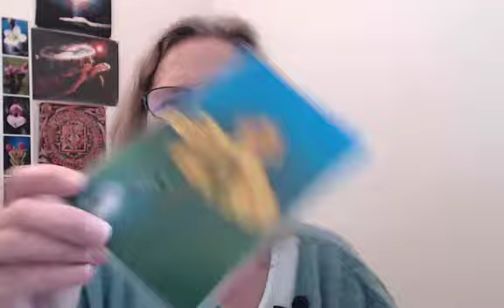Rock Rose - Douzième des 12 Guérisseurs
Je suis heureuse de vous présenter Rock Rose, douzième et dernier des 12 Guérisseurs du Dr Bach.  Pour aller plus loin avec les fleurs de Bach, retrouvez moi